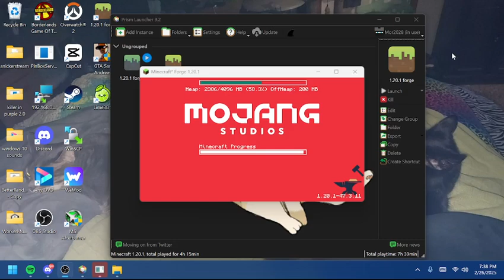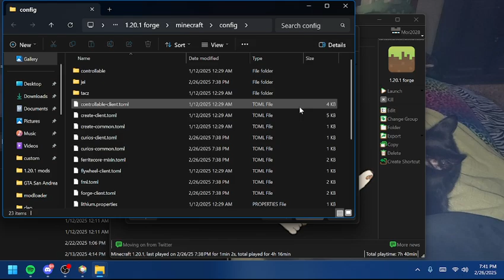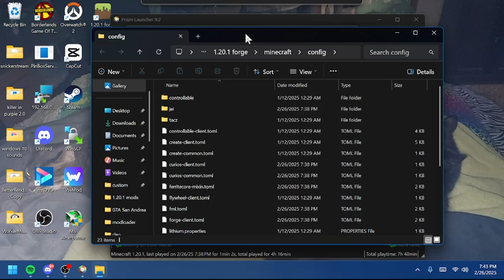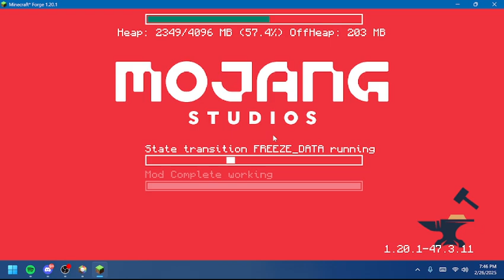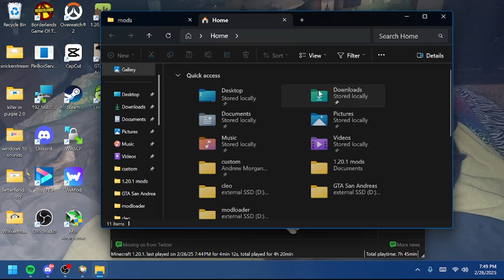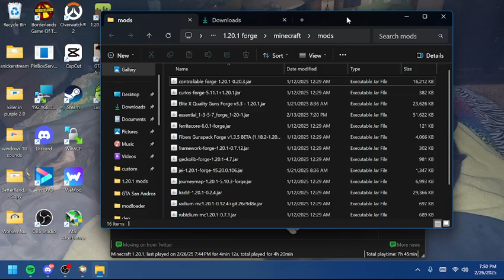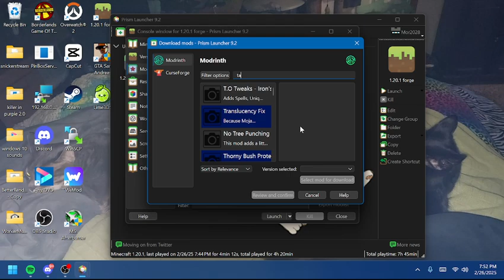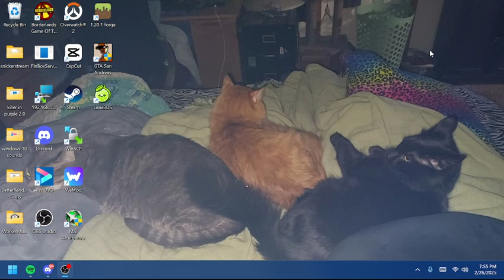UPDATED: how to install .jar and .zip addons for tacz!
i do not support tlauncher so buy the game and then try to mod it if you have issues!